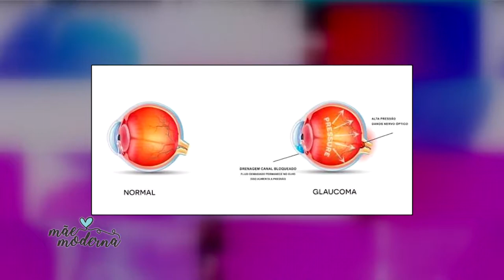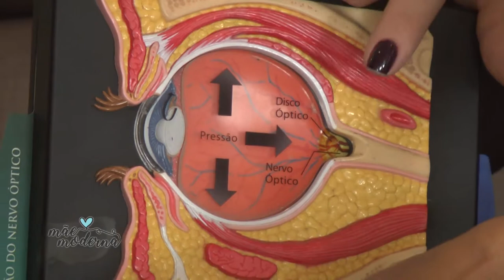Entrevista com a oftalmologista Eliane Brasil | Mãe Moderna